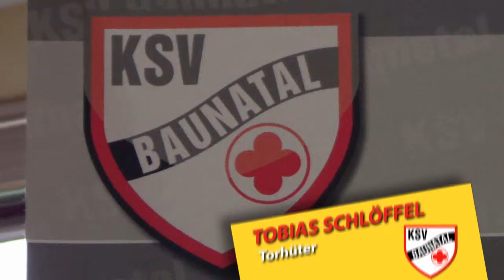Tobias Schlöffel (KSV Baunatal)